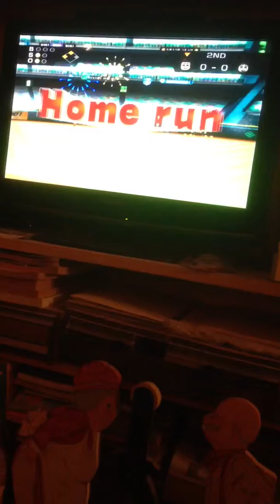Wii Baseball Joined in Progress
An iPhone filming experiment.  Yes I know the glare sucks.  If anybody has any better ideas for recording Wii gameplay I'm all ears.